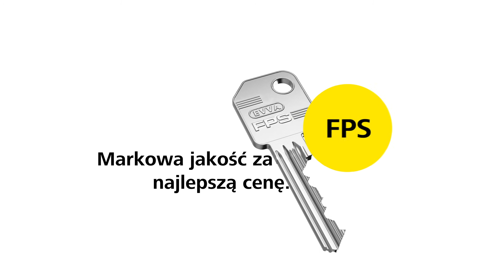FPS - mechaniczny system zamknięć EVVA w skrócie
FPS to najlepsze podstawowe zabezpieczenie i przekonujący komfort użytkowania. System FPS można stosować w mniejszych systemach zamknięć o przejrzystej strukturze uprawnień. Dlaczego system zamknięć? Za pomocą tylko jednego klucza można otwierać i zamykać wszystkie zamki – w drzwiach wejściowych, piwnicy i skrzynce na listy. Klucz FPS jest także dostępny w wersji designerskiej w różnych kolorach.